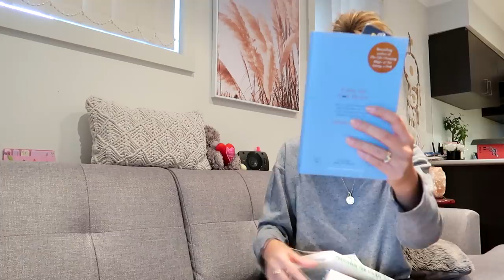COOKING NI MISS JOYCIE | MGA ILONGGA SA AUSTRALIA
Hi guys,

Joyce is apart of our family and she lives very close to our house, she is like a sister to us and comes over when she is not working, our house is like our second home. She is a good cook but watch out for her screaming. . .turn your volume down.

Beauty, & Make-up 💄🎨
Life style vlogs (husband and wife)
Food and clothing hauls 🛍🛒
Cooking 👨‍🍳👩🏼‍🍳🍲
Travel vlog ✈️ 🌏 🚙💨..

Families ♥️
Australia

Joyce (Cousin)
Auntie Dina

Best friends in Adelaide for many years ♥️ :
Ana
Shaylah
Mimi
Angel (Adopted Cousin)😁

Feel free to add our other social;

anneparisvillanueva

Joyce's Channel;

**The editing software I use is Sony Vegas Pro 14